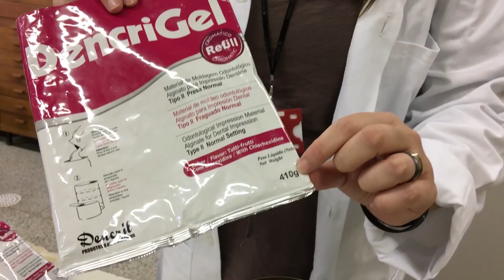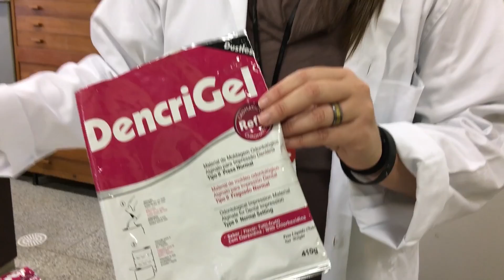Como replicar um fóssil (alginato+gesso)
Neste BoneCast, vamos replicar um osso de dinossauro utilizando materiais simples e não tóxicos (alginato e gesso pedra).

'Dencrigel' foi a marca de alginato utilizada para fazer a forma ou molde. Cada pacote custa entre R$12 e R$15  (~440g) e você consegue em lojas especializadas em materiais odontológicos (pergunte ao seu dentista!).

Fiquem atentos ao tipo de gesso utilizado. Utilize o gesso "tipo pedra", que é mais resistente e não esfarela como o gesso comum.

Esta não é a única e nem a maneira mais "profissional" de se replicar um fóssil. Neste vídeo, procuramos utilizar materiais simples, baratos e o menos tóxicos possíveis.

Se você quiser ler um guia de replicagem utilizando resina poliester e silicone, leia este texto super didático da UFRGS

*Clube de recompensas do canal:
- Cada vídeo legendado em Português = 10 pts.
- Cada vídeo legendado em Espanhol = 20 pts.
- Cada vídeo legendado em Inglês = 30 pts.
- Cada vídeo legendado em outra língua não mencionada = 40 pts.

Quem contribuir com pelo menos 150 pts por mês estará competindo pelo brinde do canal.

No mês de Agosto de 2017, a recompensa para quem tiver mais pontos será uma réplica de garra de raptor ('Deinonychus') de qualidade para coleção de museu, confeccionada pela Oficina de Réplcias da USP.

Direção: Tito Aureliano & Aline Ghilardi.
Edição: Tito Aureliano.
Filmagens: Luciana B. Fernandes.
Apoio logístico :) : Marcelo A. Fernandes
Voz de fundo atrapalhando: Pedro V. Buck
A trilha sonora: Pedro V. Buck e Dexter Britain.

Neste vídeo gostaríamos muito de agradecer nossos apoiadores financeiros, que contribuem mensalmente para o canal:

Helio Cavalcanti, Igor Lemos e Marcelo Nivert.

Gostaríamos de agradecer também todos que já contribuíram alguma vez de alguma forma:

Sem vocês nada disso seria possível!

Compre um produto nosso, ou faça uma doação. Assim você estará contribuindo tanto para o canal e blog, quanto para nossas pesquisas e escavações

Agradecemos também àqueles que tem contribuído com legendas (você tmb pode contribuir!). Aqui está o link para nos ajudar com legendas

O seu apoio e dedicação é muito importante! Muito obrigada!

Queremos saber como a nossa página já ajudou você! Responda esse questionário rapidinho, só vai tomar 3 minutos do seu tempo: